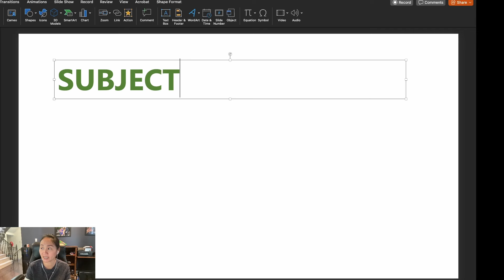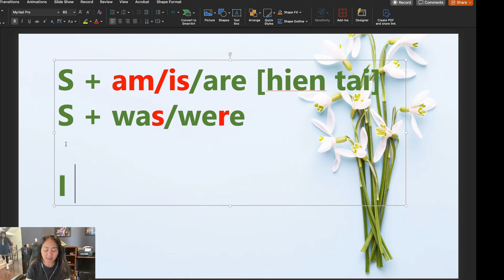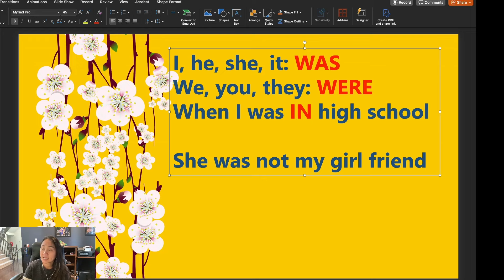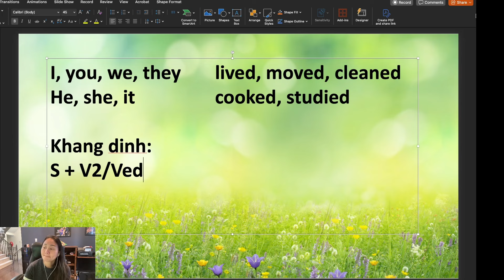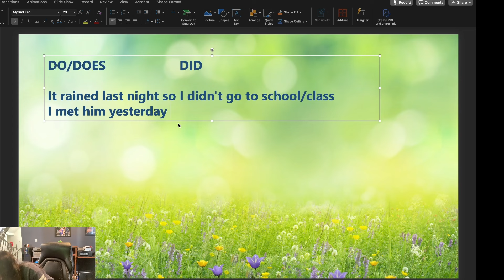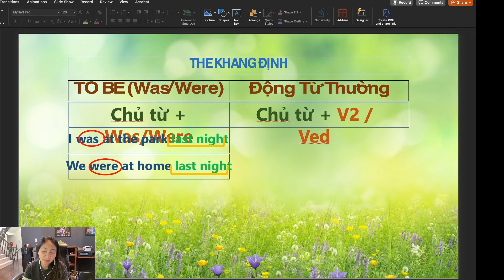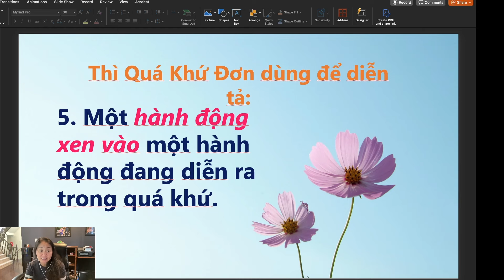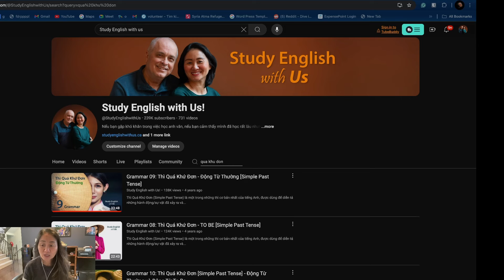Live Stream - Simple Past Tense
Để học trực tiếp với TK trong tuần, hãy truy cập và đăng ký các lớp học buổi tối. TK Goes live to talk about Simple Past Tense